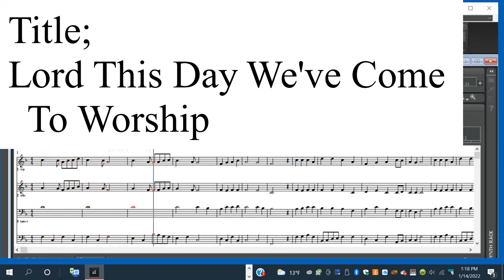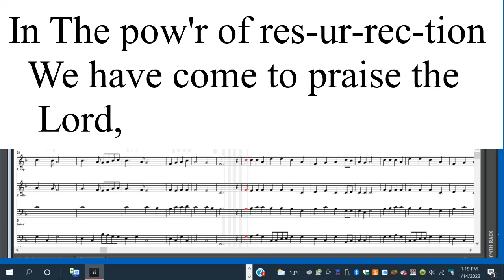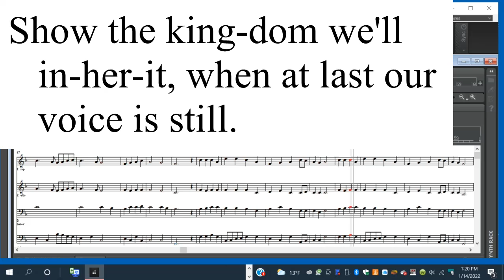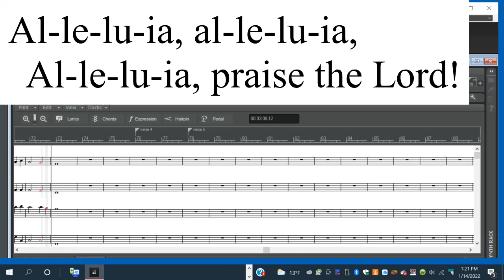Lord This Day We've Come To Worship